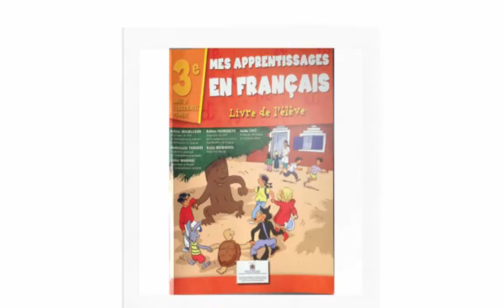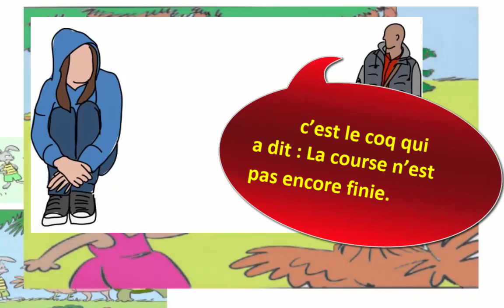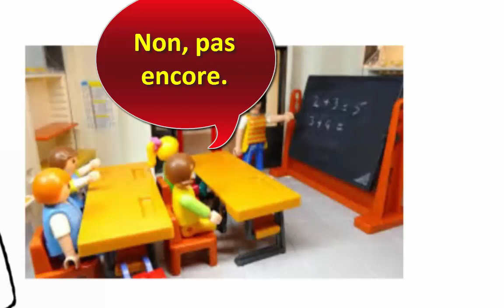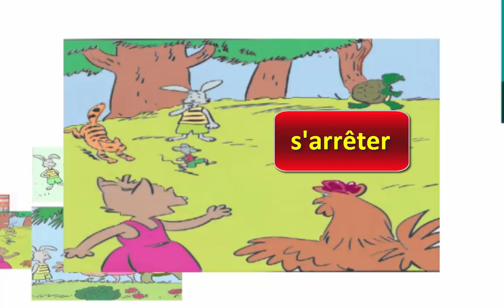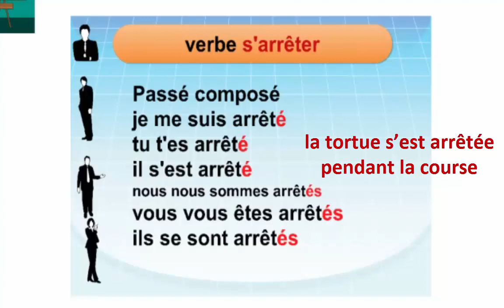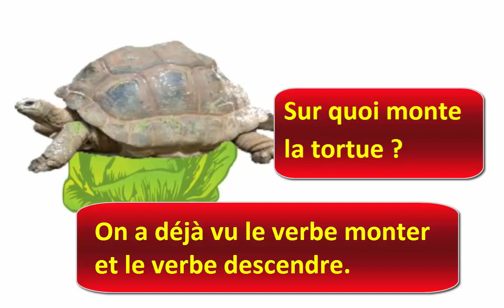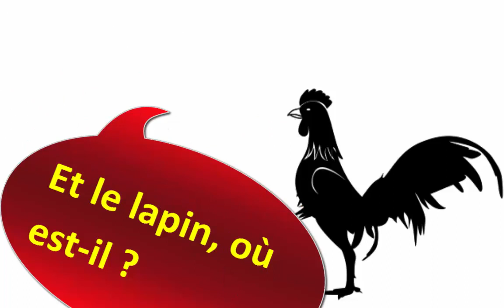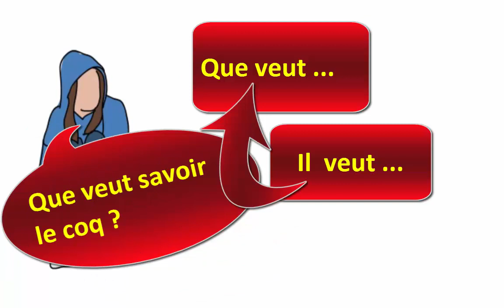Français, 3ème année pr, Nos amies les bêtes, L85